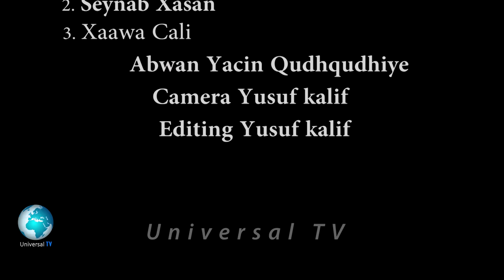Ciil Badanaa- Ruwaayad reer Jabuuti